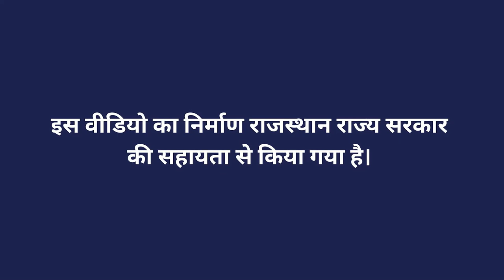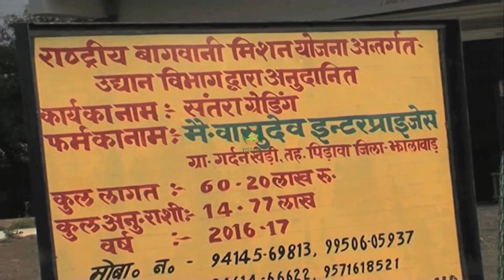संतरा ग्रेडिंगएवं वैक्सिंगमशीन का उपयोग